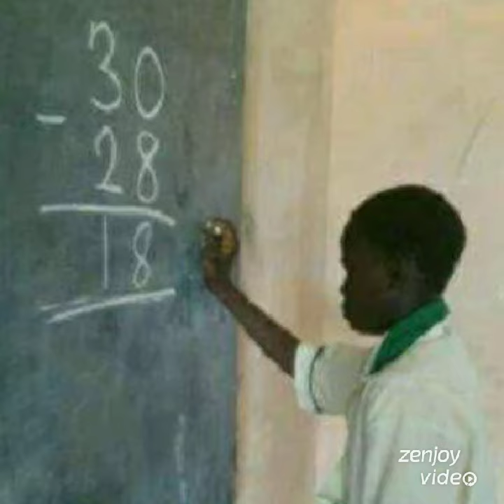Easter Comedy Collection